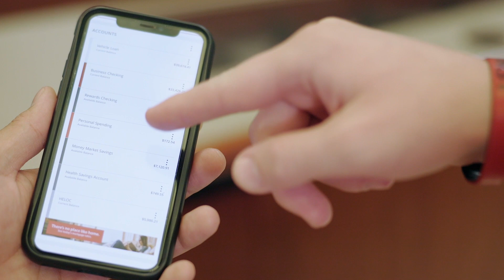Winning Play of the Week from October 15th - 21st | IHSAA & First Federal Bank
Firth High School was voted this weeks Play of the Week!